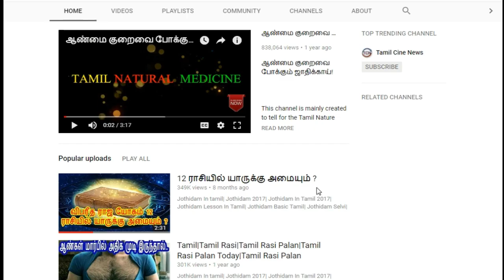வாய்ப்புண் மற்றும் வயிற்றுப் பூச்சிகளை கட்டுபடுத்தும் கோவைக்காய் !!!